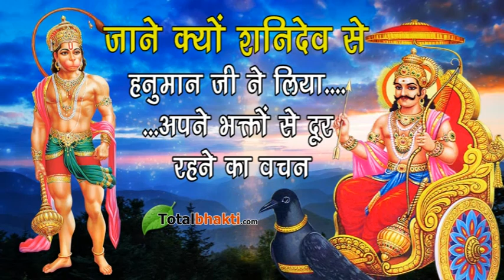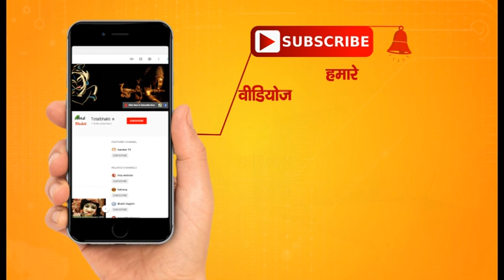क्या आप जानते हैं कि हनुमान जी के भक्तों का शनि देव कुछ नहीं बिगाड़ पाते...!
जाने क्यों शनिदेव से हनुमान जी ने लिया.
...अपने भक्तों से दूर रहने का वचन
प्रातः काल का समय था, हनुमान जी श्रीराम के ध्यान में डूबे थे, तन-मन का होश न था। समुद्र की लहरों का शोर तक उन्हें सुनाई नहीं दे रहा था। उनसे कुछ ही दूरी पर सुर्यपुत्र शनि भी विचरण कर रहे थे। बार-बार वह सोचते-‘किसी को अपना शिकार बनाएं?’ किंतु दूर-दूर तक समुद्र तट पर उन्हें कोई दिखाई नहीं दे रहा था.
फिर क्या हुआ...?हनुमान जी की पूजा से क्यों भक्तों का कुछ नही बिगाड़ पाते शनीदेव.
जानने के लिए जरुर सूने ये बेहद रोचक कहानी.